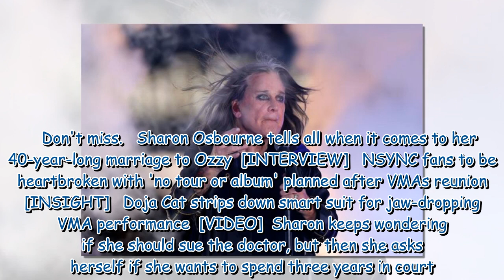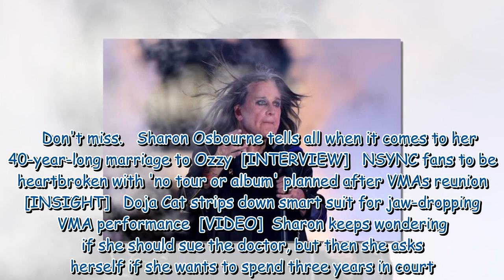Sharon Osbourne accuses doctor of 'fking up Ozzy' after spinal injury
Sharon Osbourne accuses doctor of 'f**king up Ozzy' after spinal injury